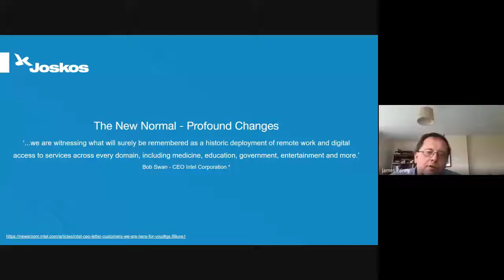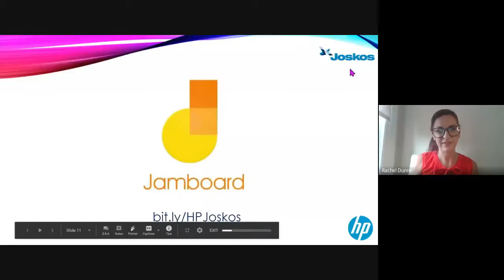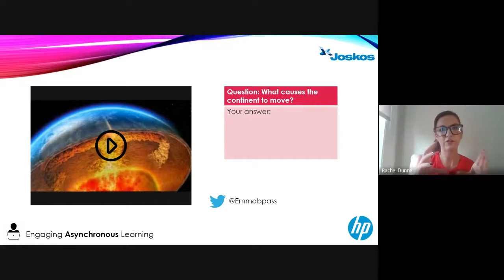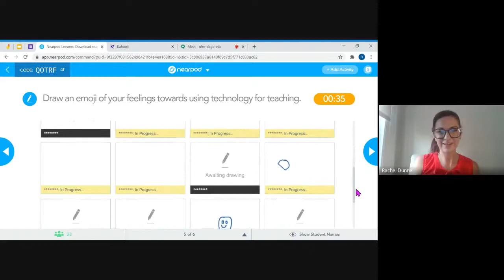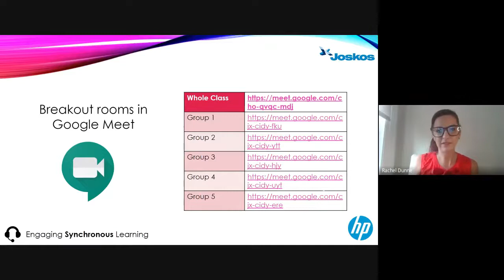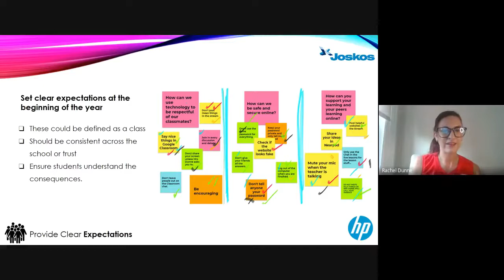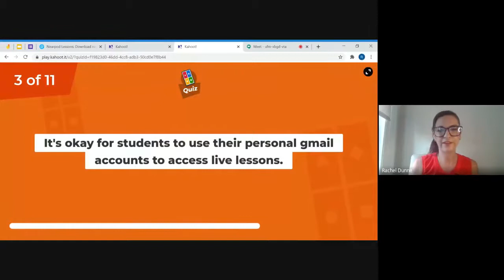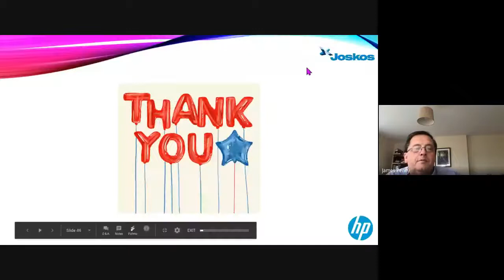Blended Learning Workshop Joskos/HP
Recording of live workshop event hosted by Joskos and powered by HP to help prepare teachers and school leaders to engage learners in an online blended learning environment.